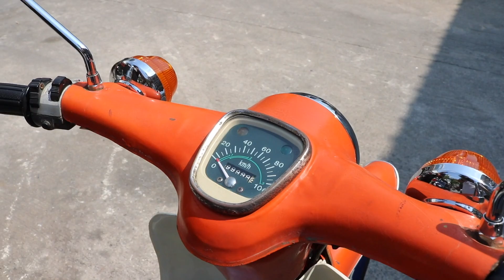มอไซด์คลาสสิค อมตะตลอดกาล Honda C90 พร้อมใช้งาน หาอยู่ให้ไว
!มาใหม่พร้อมใช้งาน ราคาเร้าใจสุดๆ!

ขาย Honda C90 ทะเบียนแท้ ชุดโอนครบๆ ขาดเกินสามปี สวยแห้ง ใช้งานในชีวิตประจำวันได้จริง ขี่ดีมาก มีรอยตามอายุบ้าง เปิดราคาถูกๆ เอาไปขี่เล่นมันๆ

กดรับเพื่อนยินดีตอบทุกคำถาม

รับแลกเทินมอไซด์รถยนต์ทุกรุ่น

เปิดราคา 17900 ขายสดเท่านั้น

** รับซื้อขายแลกเทิร์น รถคลาสสิค ทุกรุ่น จ่ายเงินสดถึงหน้าบ้านคุณให้ราคาสูง มีบริการรับปิดไฟแนนท์ ตกลงราคาไหนราคานั้นไม่มีกดหน้างาน

*** by Classic Life

สถานที่ร้าน Mega Moto ซอยประดิษฐ์มนูธรรม 15 ซอยติดกับเซ็นทัลเลียบทางด่วนเข้ามาในซอยอยู่ซ้ายมือ ข้างหน้าจะเขียนว่า The Lofter สามารถมาทางลาดพร้าว 71 ได้คับ

Line golf400club